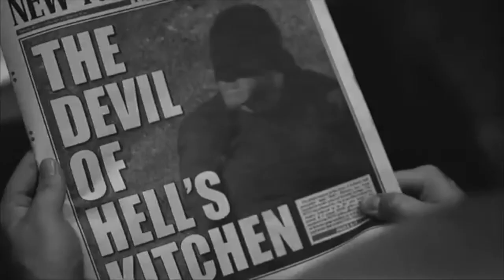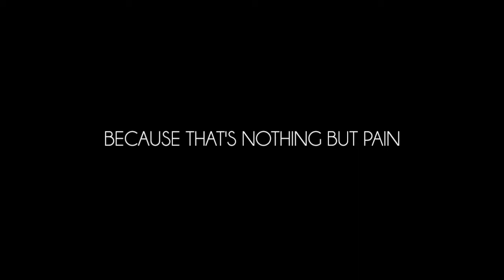Church Bells - A Wattpad Book Trailer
Church Bells by Tinkertaydust. Find it on Wattpad.